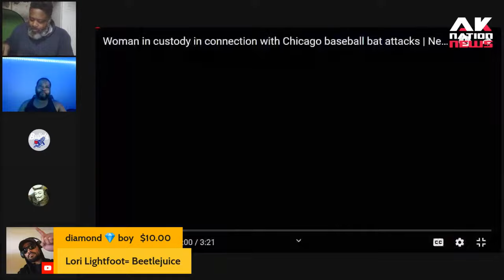"I'm gonna beat your baby to death" bat wielding Chicago Karen attacks 6 women incl mom w/ stroller.